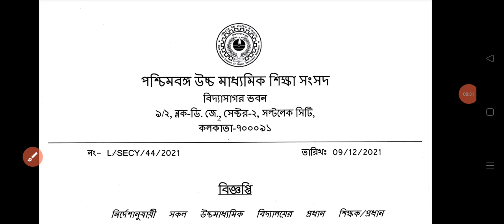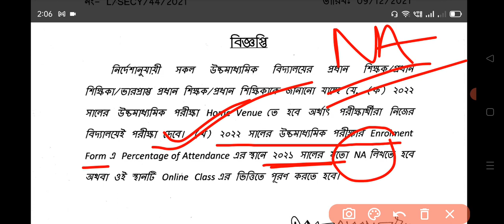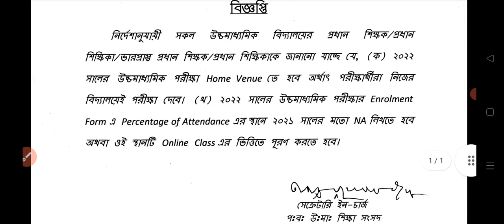অফিশিয়াল নোটিশ || উচ্চমাধ্যমিক 2022 পরীক্ষা নিজের স্কুলেই || HS-2022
উচ্চমাধ্যমিক ২০২২ পরীক্ষার্থীদের জন্য অতি গুরুত্বপূর্ণ একটি নোটিশ আজ উচ্চমাধ্যমিক শিক্ষা সংসদের ওয়েবসাইটে পোস্ট করা হয়েছে